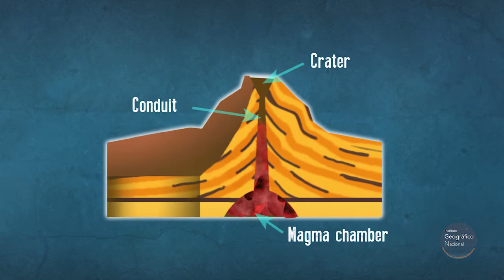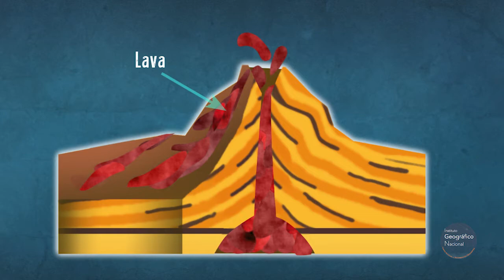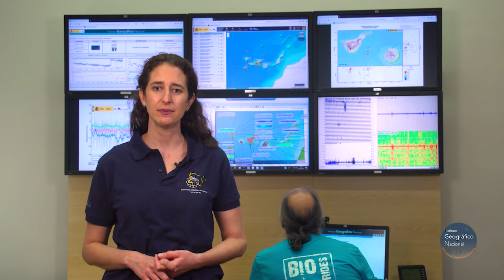Volcanoes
⭐ ⭐ Volcanoes reveal the active forces inside the Earth.

An overview of the types of eruptions, emitted materials and volcanic areas of Spain and the world through stunning videos and images.

If you want to review what you have seen, you can enter Kahoot! and play the game IGN. Volcanoes.

Year of creation: 2020. NIPO: 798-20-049-X. DOI: 10.7419/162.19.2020 Video carried out in collaboration with the Polytechnic University of Madrid (UPM) and the Spanish Foundation for Science and Technology (FECYT). Some video clips from the United States Geological Survey (USGS, U.S. Geological Survey) are included in this video. User license, compatible with CC-BY 4.0